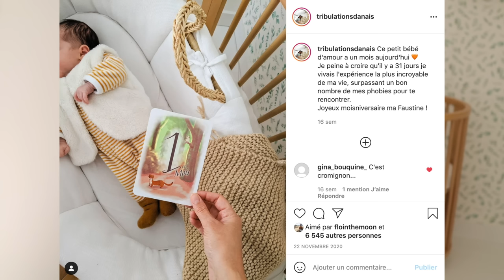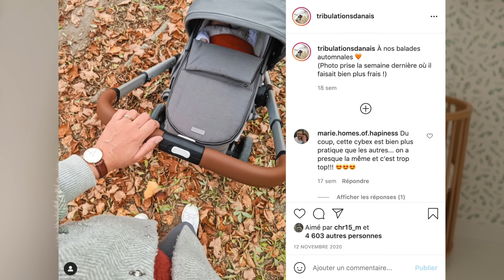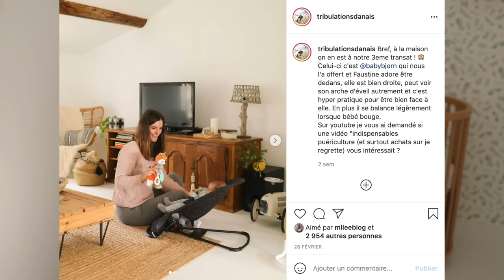Les achats bébé que je regrette + INDISPENSABLES de 0 à 5 MOIS | tribulationsdanais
Coucou ! Cette vidéo est simplement un récit de mon vécu et mon avis personnel sur les indispensables bébé. Il y a à prendre et à laisser en fonction de vos propres besoins et de vos enfants :)
Lit/parc dans le salon
Tortue lumineuse
Poussette : Balios S Lux Silver Frame Soho
+ siège auto Cloud Z i-Size Soho
+ Base siège auto
Porte bébé

Anaïs ♡